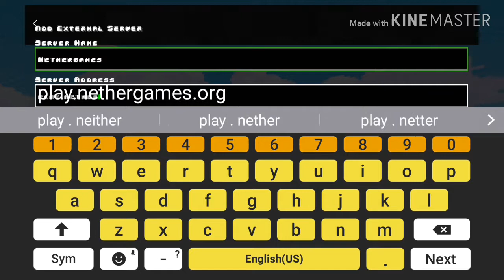HOW TO GET HYPIXEL ON MCPE! | NinjaTheBraYT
This is How To Get HYPIXEL For MCPE For Real! It Plays,Acts And Is Like HYPIXEL Go Try It On: play.nethergames.org But For Now PEACE NINJAS!

Intro Song Mixed And Belongs To...

Connect with NCS:
 See You!